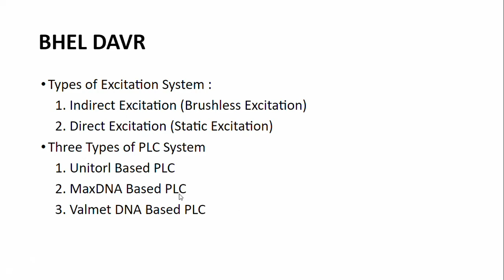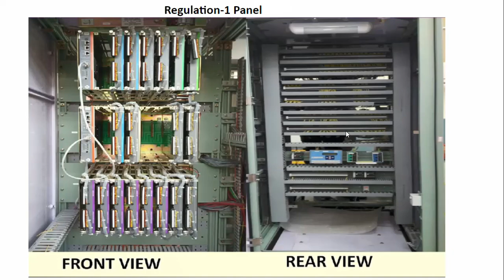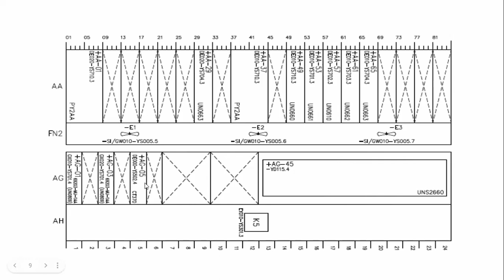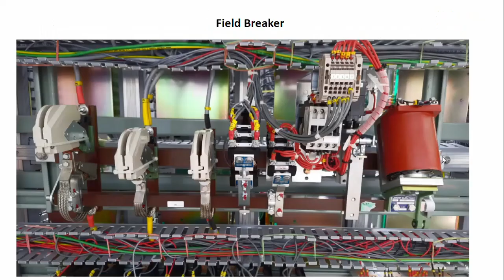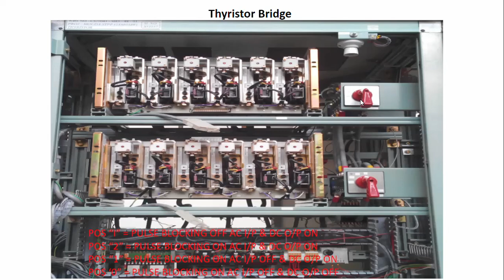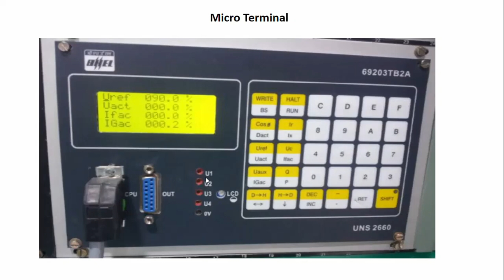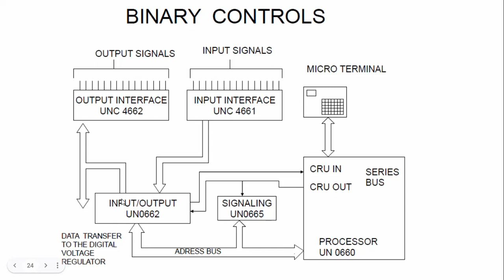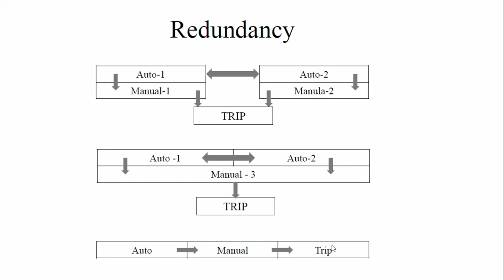Digital Automatic Voltage Regulator (DAVR) - Part-2 || BHEL Make DAVR || Hardware || Control Cards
Digital Automatic Voltage Regulator (DAVR) - Part-2 || BHEL Make DAVR || Hardware || Control Cards || Functionality of all cards